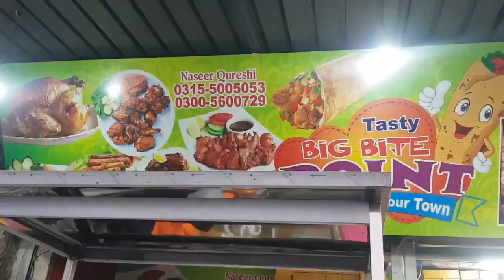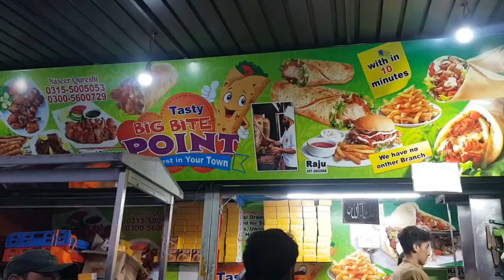Traditional chicken shawarma recipe In Resturent | Chicken Zinger Burger Recipe